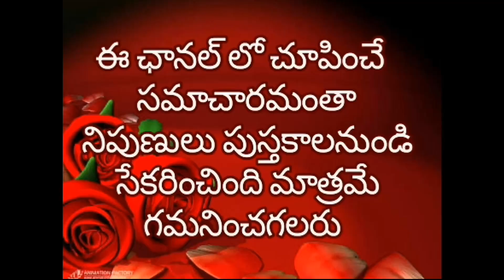హేవళంబి నామ సంవత్సరం చివరి రోజయిన అమావాస్య 17-3-2018 శనివారం ఇలా చేస్తే మీకు ఈ సంవత్సరం తిరుగులేదట